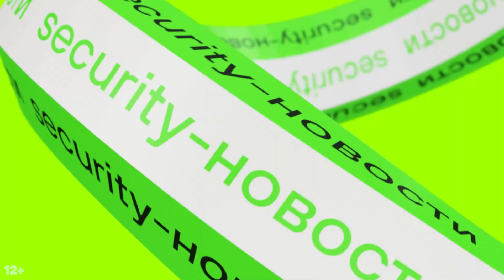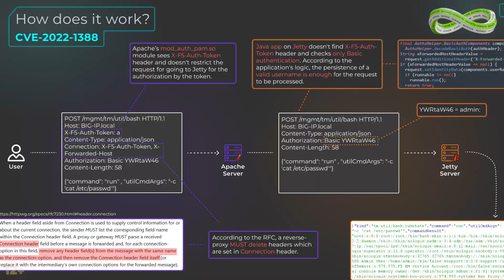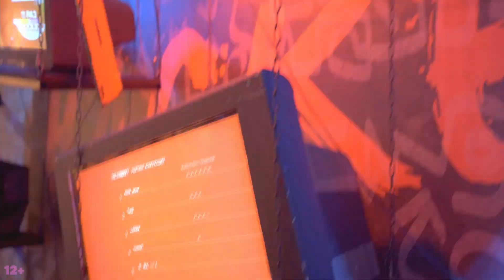Мощная кибератака на RuTube, $43 млрд убытков от кибератак на почту. Security-новости #61 | 12+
0:00 Security-новости
0:21 PHDays 18-19 мая 2022
1:05 Хакерам не нужны деньги - они просто стирают ваши данные
1:55 Крупнейшие мировые технологические компании хотят уничтожить пароли в День паролей
2:37 Хакер-подросток предотвратил мировой кризис и стал миллионером

Инциденты недели
3:29 Хакеры используют критическую ошибку F5 BIG-IP, выпущены общедоступные эксплойты
4:08 Российский видеохостинг Rutube подвергся мощной кибератаке
5:01 Коста-Рика объявила чрезвычайное положение в связи с кибератакой группировки Conti

Бизнес
5:52 Кибератаки деловой почты привели к убыткам $43 млрд. с 2016 года
6:45 ФБР: В 2021 году киберпреступления обошлись жертвам в $6,9 млрд
7:24 В создание новых подводных интернет-кабелей инвестируют миллиарды долларов

8:06 Technical

10:54 Новости за 60 секунд
• ИИ будет помогать человеку бороться с вредоносным ПО и другими киберугрозами
• Google Диск стал главным источником загрузок вредоносного ПО среди облачных приложений